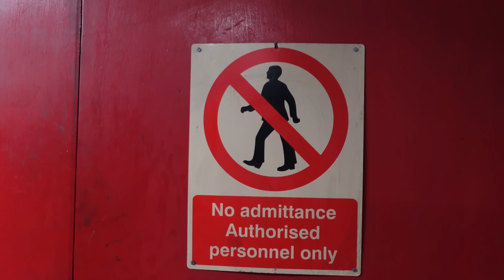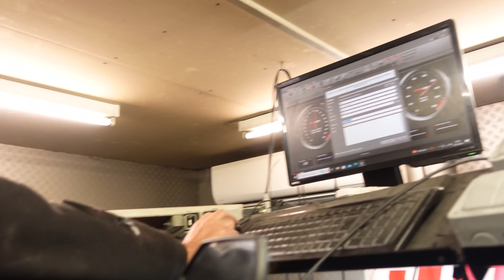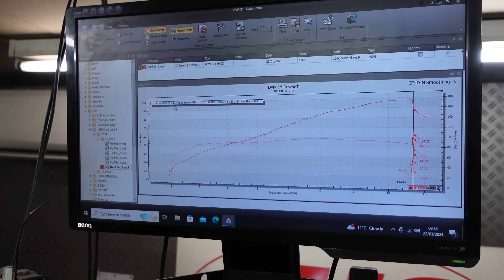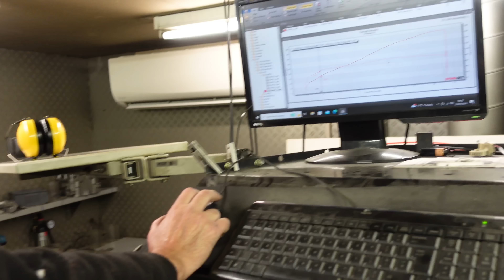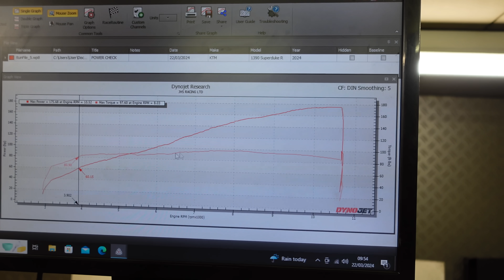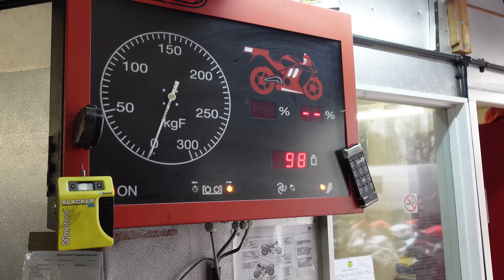ON THE DYNO | KTM 1390 SUPER DUKE R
We dropped in to see James at JHS Racing to find out how many horses the 2024 KTM Super Duke R churned out...